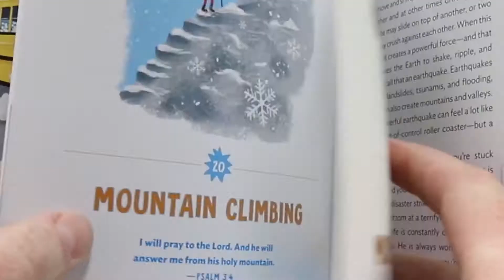Indescribable: 100 Devotions about God & Science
Most children love science because it is all about discovering how things work. But does science affirm or deny a Creator? Indescribable: 100 Devotions about God and Science presents the Creative Genius behind science in simple, easy-to-understand terms so that children will recognize that this world didn’t just happen.

With a focus on Space, Earth, Animals, and People, Indescribable melds Biblical truth and scientific facts to shine forth the glory of God's creation. Did you know that if you were to count one star per second that it would take you over 3 thousand years to count the stars in just the Milky Way; that the three smallest human bones could fit together on a penny; or that tardigrades are so tough that when they were exposed to outer space with no air for 10 days, most of them survived?

These 100 devotions with colorful illustrations, real-life photos, scientific facts, a Bible verse, and a short prayer for after the reading make Indescribable a great way to learn what a powerful, purposeful, personal creator God is!